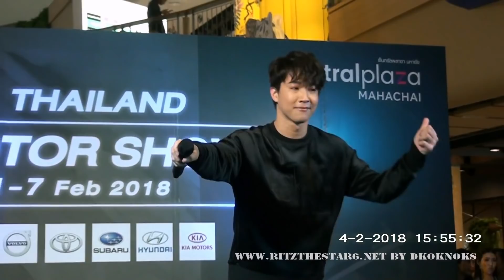RIT งานMotorShow 2018 @เซนทรัลมหาชัย @Ritz_TS6